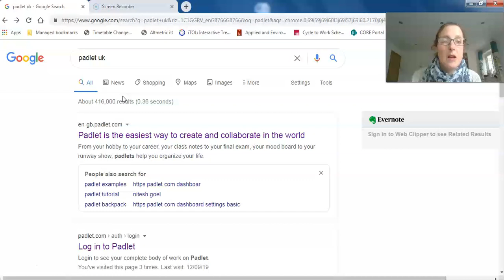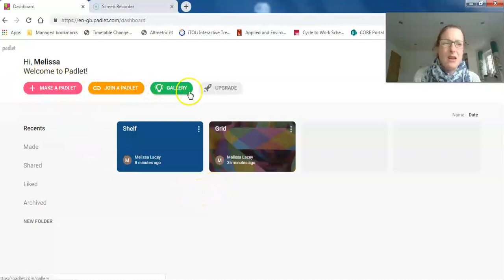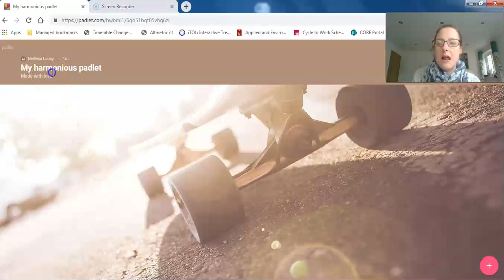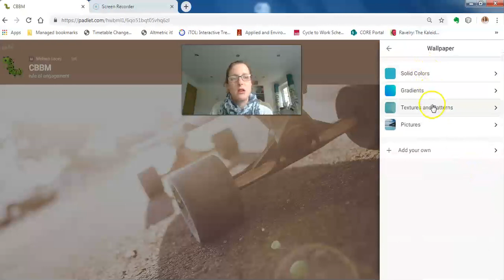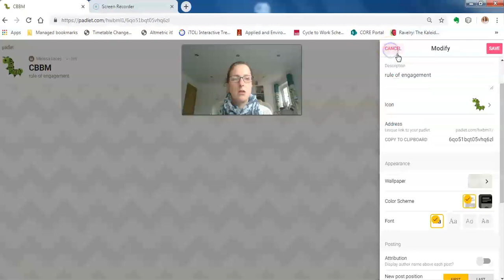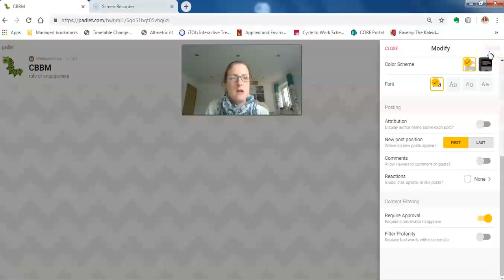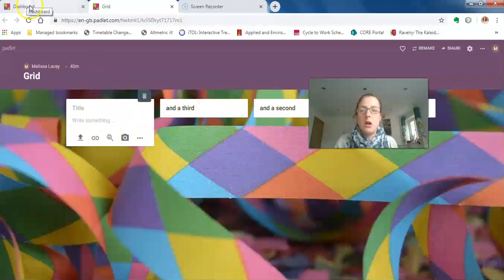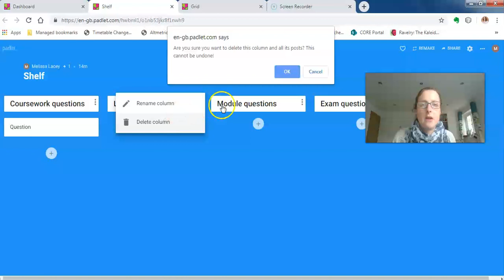How to make a Padlet wall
How to guide, right from the start